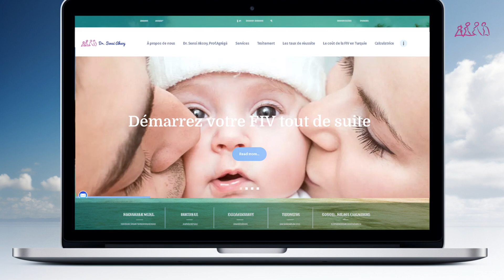Suis-je enceinte docteur? Votre voyage après le transfert d'embryons FIV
Bienvenue sur notre chaîne YouTube, où nous partageons des conseils, des informations et des soutiens pour ceux qui traversent le parcours de la fécondation in vitro (FIV). Dans notre dernière vidéo, nous abordons les signes potentiels à surveiller après un transfert d'embryons. Rappelez-vous, chaque expérience est unique, et il est possible de ne ressentir aucun symptôme avant un test de grossesse positif.

Après un transfert d'embryons, de nombreuses patientes scrutent leur corps à la recherche de signes de grossesse. Alors que certaines observent des symptômes précoces, d'autres ne ressentent rien de particulier. Nous explorons les symptômes les plus courants, tout en soulignant que les médicaments de FIV peuvent également les provoquer. Seul un test de grossesse sanguin peut confirmer une grossesse. Restez à l'écoute de votre corps et n'oubliez pas de consulter votre spécialiste pour savoir quand faire le test.

N'hésitez pas à partager cette vidéo avec ceux qui pourraient être sur ce chemin de la FIV et à laisser vos expériences dans les commentaires ci-dessous. Votre partage peut être une source de confort et d'information pour d'autres.